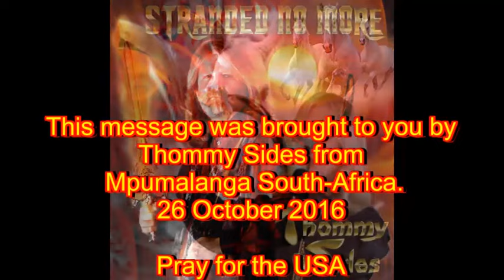Trump Prophecy and Prayer with Host - Thommy Sides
Thommy Sides shares a prophetic word concerning Donald Trump and he leads you in a corporate prayer for him. He also shares a short word and encourages all to fast for the 2016 election. Both the intro song and the exit shofar are taken from Thommy Sides newly released album, "Stranded No More" It's a powerful anointed album that is sure to grab you. Hillary Why Do You Lie is a "Must See" music video and will be sure to help change the minds of those who are still on the fence.